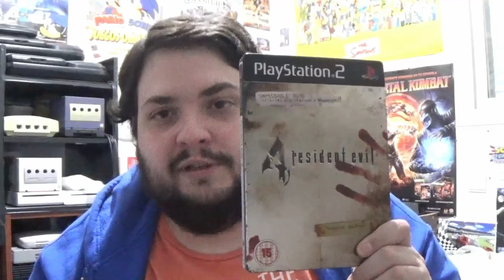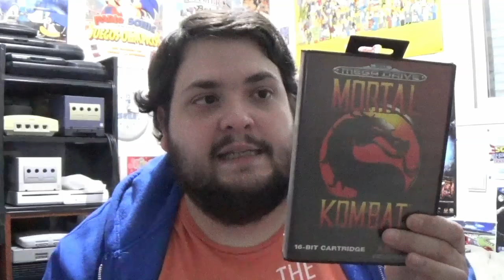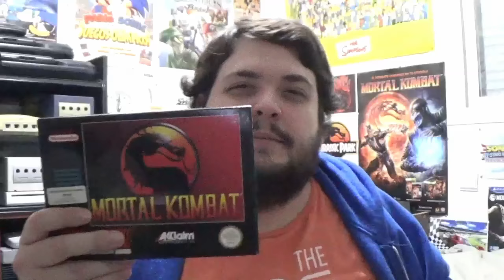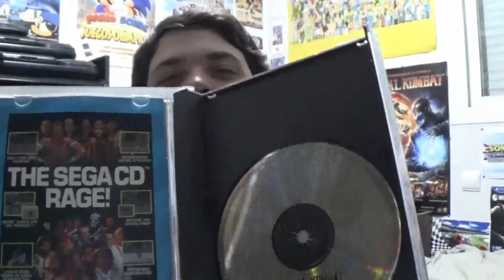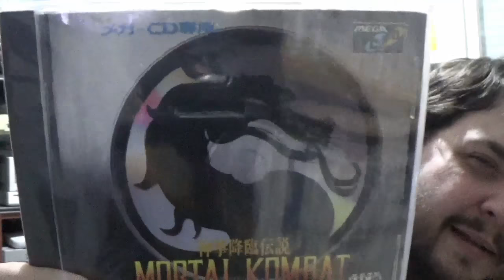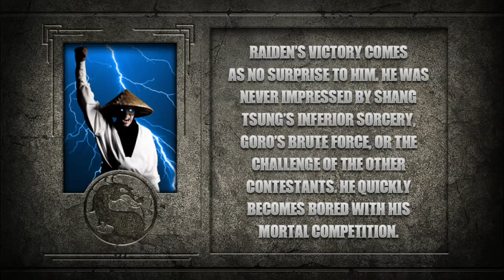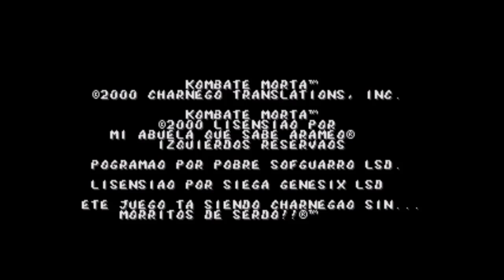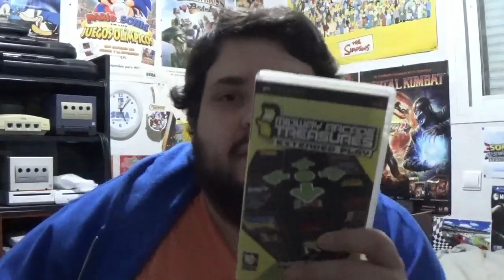Mortal Kombat: tan real que duele - La opinión de RACCAR y Ash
Empezamos otra nueva tanda donde repasamos todos los juegos de una saga! Esta vez le toca el turno a Mortal Kombat. Sangre, sudor ¿ y lágrimas? en este clasicazo de Midway, donde RACCAR y ash dan su opinión, comentan curiosidades y más sobre el  primer juego de la saga. FIGHT!